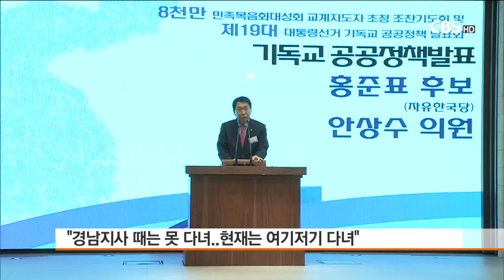[CBS 뉴스] 대선후보와 기독교③ 홍준표-기독교인이지만 출석교회 불분명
CBS는 대선을 앞두고 주요 후보의 기독교관련 정책을 점검해보는 특별기획을 마련했다. 문재인, 안철수 후보에 이어 자유한국당 홍준표 후보의 정책과 교계와의 관계를 살펴본다. (편집자)

자유한국당 홍준표 후보는 기독교인이다. 보다 정확하게 말하자면 기독교인이라고 밝히고 있다. 홍준표 후보의 신앙이력이 확인되는 시점은 지난 19대 국회의원 선거에서 낙선하기 전까지라고 할 수 있다. 홍 후보는 당시 본인의 선거구에 소재한 전농감리교회에 출석하고 있었다. 교회 관계자에 따르면 홍준표 후보 부부는 10여년 이 교회에 출석했으며 부부 모두 집사로 임명받아 교회를 섬겼다고 한다.

낙선후 출석교회 떠나..도지사 시절에는 신앙생활 안 해

그러나 홍준표 당시 국회의원은 이러저러한 사정으로 주일예배에 참석하지 못하는 경우가 자주 있었고 이로 인해 교회 안에서 현직 지역구 국회의원 체면도 있으니 권사로 임명하자는 말도 있었으나 실현되지는 않았다고 한다. 다만 부인 이순삼 집사는 주일예배에도 꼬박꼬박 참석하는 등 비교적 성실한 신앙생활을 한 것으로 교인들은 기억하고 있다.

그러나 홍준표 후보는 2012년 4월 제19대 국회의원 선거에서 낙선한 후 전농교회에 발길을 끊었다. 당시 전농교회 교인들은 선거에 떨어졌다고 근 10년간 출석하던 교회에 나타나지 않은 홍후보에게 아쉬움이 많았다고 한다.

이후 경남도지사 보궐선거에 출마해 당선된 홍준표 지사는 지사 시절 신앙생활을 한 흔적이 거의 보이지 않는다. 기독교인인 한 경남지역 기관장은 “홍준표 지사가 교회에 참석해 예배드렸다는 말을 들어본 기억이 안 난다”며 최소한 지난 1년간은 기독교지도자 모임에서 본 적이 없다고 밝혔다.

이로 인해 홍후보의 출석교회를 둘러싼 논의가 분분한 실정이다. 서울의 모 대형교회 교인이라는 소문이 한때 돌더니 얼마 전에는 성복교회 집사, 전농교회 권사라는 언론보도가 나오기도 했다. 그러나 이 역시 사실이 아닌 것으로 확인돼 실제 출석하는 교회가 어딘지 궁금증을 더하고 있다.

CBS의 확인 요청에 대해 홍 후보측에서는 “동대문에서 국회의원 할 때는 전농감리교회를 다녔고, 경남도지사 내려가서는 못 다녔다”며 지금은 이쪽저쪽 교회 다닌다고 전해왔다.

1년만에 확 바뀐 동성애 입장

홍준표 후보는 지난 4월 19일 기독교공공정책포럼에 보내온 후보자 정책 답변서에서 “동성애.동성결혼 문제는 적극 반대 입장”이라면서 “성적 지향 등 문제되는 차별금지 사유가 있는 차별금지법 제정도 반대 입장”이라고 분명히 했다. 이같은 답변으로 인해 자유한국당 등에서는 홍 후보가 가장 분명한 반대입장을 보여줬다고 높이 평가하는 반응을 보이면서 공개 지지선언에까지 이르는 모습을 보여주고 있다.

이처럼 이번 대선에서는 동성애를 강력하게 반대한다는 입장을 밝힌 홍 후보지만 지난해 4월 치러진 지방선거에서는 입장표명을 거절해 전혀 다른 모습을 보여주었다. 당시 한 동성애반대단체에서 동성애 확산 조장하는 정책과 법령에 대한 찬반을 묻는 공개질의를 한 결과 신장호 통합진보당 강원도지사 후보 등은 동성애지지 입장을 밝혔고 경남 도지사 후보인 새누리당 홍준표 후보와 김경수 새정치민주연합 후보는 입장표명을 거절하였다. 반면 남경필 경기도 지사 후보는 동성애 확산반대라는 분명한 입장을 표명해 대조적이었다.

지난해 경남도지사 선거에서 동성애에 대한 입장표명을 거절했던 홍준표 후보가 불과 1년이 지나지 않아 대통령 후보로 나서서는 가장 적극적인 반대자로 입장을 바꾼 셈이다. 이로 인해 홍준표 후보는 동성애대책위원회가 선정한 ‘동성애 조장하는 나쁜 광역단체장 후보’ 41명에 이름을 올렸다가 1년도 안 돼 ‘동성애에 가장 적극적으로 반대하는 후보’로 변모하였다.

97년 김창인 목사 만남 계기로 신앙 가져

홍준표 후보는 한 언론과의 인터뷰에서 기독교 신앙을 가지게 된 계기에 대해 “1997년 국회의원 선거에 처음 출마했을 때 서울 광성교회에서 김창인 목사를 만나 교류하면서 개신교 신자가 됐다”고 밝혔다. 홍 후보는 “개신교 신자지만 헌법이 규정한대로 정교분리원칙은 철저히 지켜야 한다”면서 “정치지도자가 자기가 가진 종교를 맹목적으로 지원하고 맹신하는 것은 바람직하지 않다”는 소신도 강조했다고 한다.

홍준표 후보는 국회의원 시절 지역구내 교회에 출석하다가 국회의원 선거에 낙선하고 이후 경남지사로 재직하는 동안 교계와 접촉을 거의 단절했었지만 최급 급격히 태도를 바꿨다. 대선후보자 TV토론에서 문재인 후보에게 군 동성애자에 대한 입장을 물고 늘어지면서 이번 19대 대선에서 보수적 기독교계의 큰 관심사안인 동성애문제를 수면위로 부상시켰다. 이어 교계내 보수적 목회자들과의 접촉을 확대하고 있다.

지난 4월 28일 한국기독교연합회관을 방문해 교계 지도자들을 만난 자리에서는 "기독교에서 저희를 좀 도와주시면 저희들이 역전을 하는 계기가 될 것"이라고 말하기도 했다. 홍 후보는 “탄핵을 거치며 굉장히 어려워졌지만 대선 프레임이 탄핵에서 안보로 바뀌며 여건이 나아졌다"며 ”"대부분 문재인 (더불어민주당 대선 후보) 정권이 들어오면 걱정을 많이 한다고"면서 "동성애 때문에 거부감이 크다"고 밝혔다. 이어 "목사님들이 나서주시면 판을 한 번 뒤집을 수 있지 않을까"라고 강조했다.

이 자리에서 한국기독교총연합회 소속 이용규 목사는 홍 후보에게 "동성애 문제를 강력히 말씀해 주신 것에 감사하다"며 “기독교가 한국에 들어와 학교와 병원을 세우고 문명 퇴치에 앞장선 데 대한 기록이 교과서에 별로 없다. 역사교과서 문제에 힘써 달라”고 말했다.